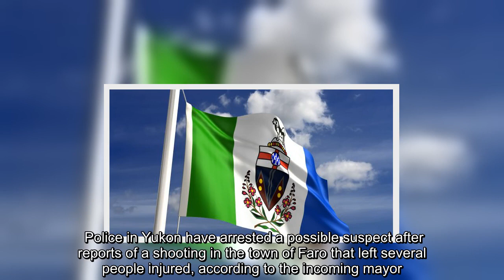An emergency situation was declared in Yukon territory on Tuesday as residents of the town of Faro w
An emergency situation was declared in Yukon territory on Tuesday as residents of the town of Faro were told by the police to take shelter.